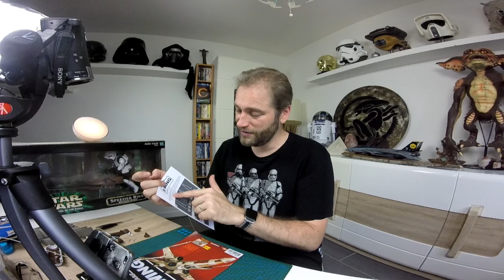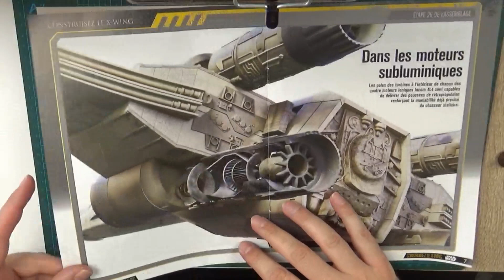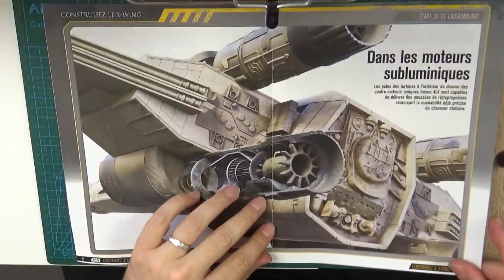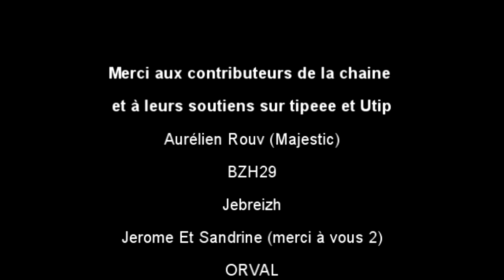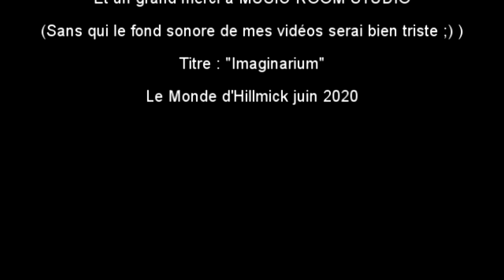XWING ALTAYA Episode 26 la turbine.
Aujourd'hui nous assemblons ensemble le numéro 26 du xwing de chez ALTAYA .

N'oubliez pas le pouce bleu et le partage, c'est très important pour sortir de la masse de chaines que compose youtube;)

Si le coeur vous en dit et que vous souhaitez soutenir la chaîne, il y a les comptes:

UTIP, où il vous suffit de regarder gratuitement des publicités tout en contribuant à la chaîne, et ça c'est cool ;).